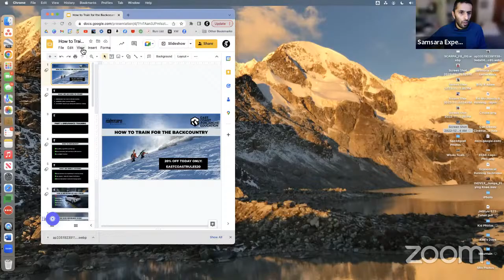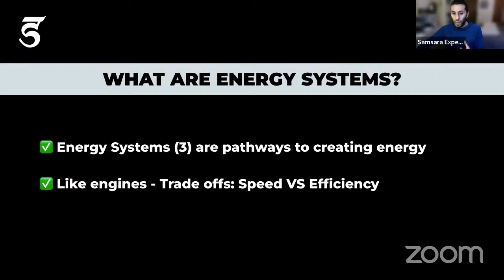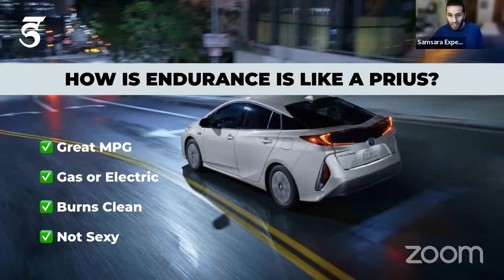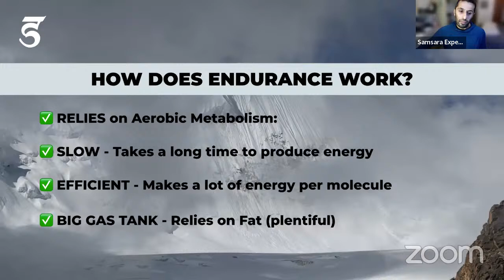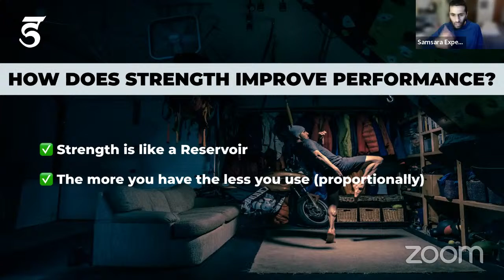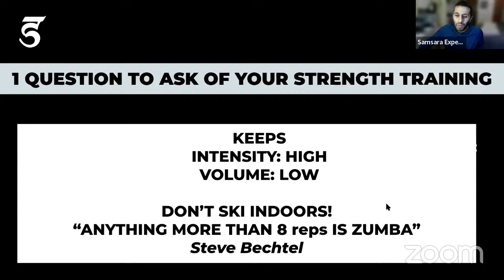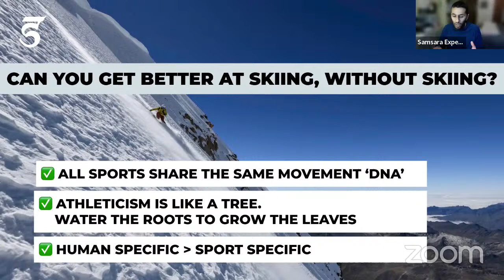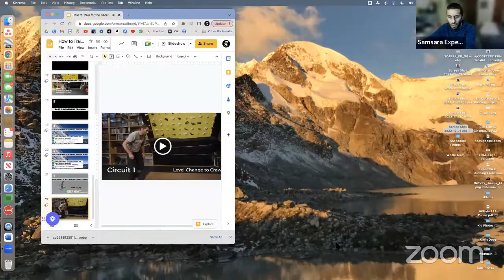How to Train for the Backcountry